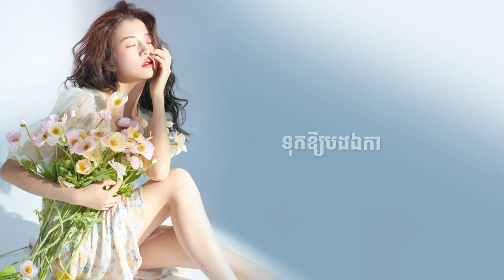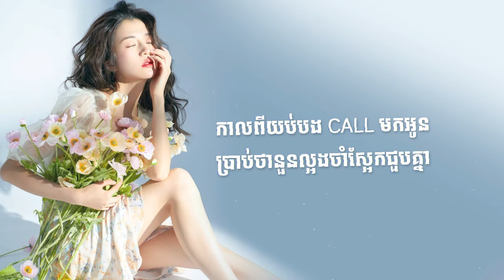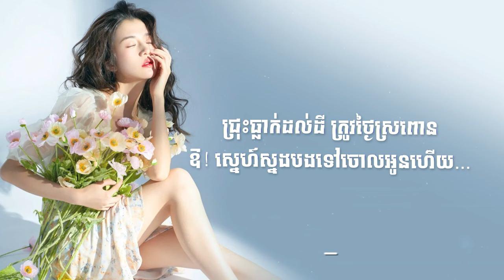មានគេប្រាប់ថាបងមានអ្នកថ្មី Khun Lee បាច់ផ្កាបាត់ម្ចាស់ COVER MUSIC LYRICS